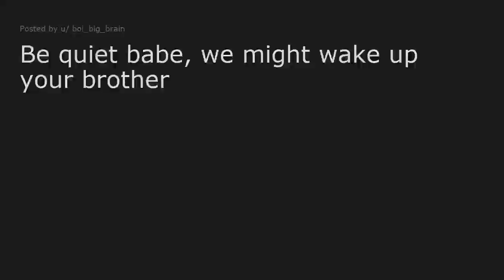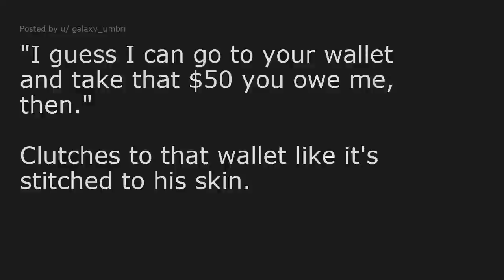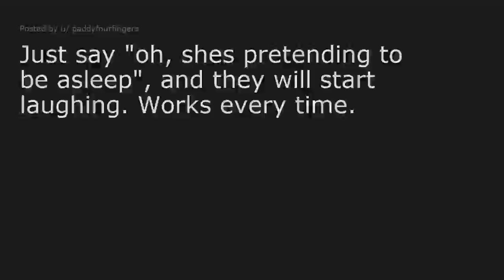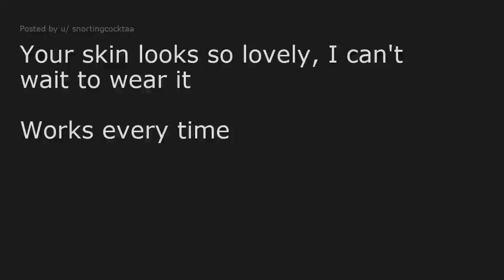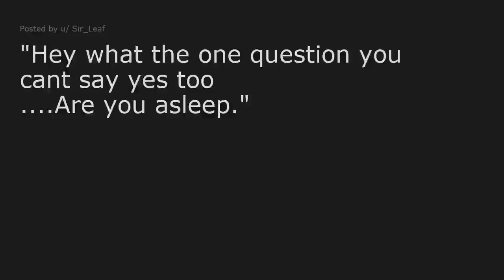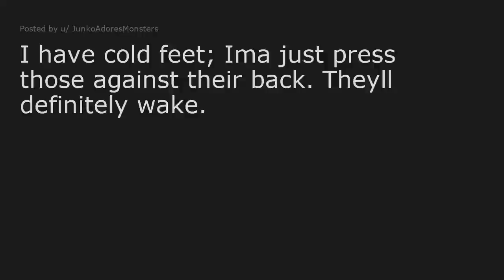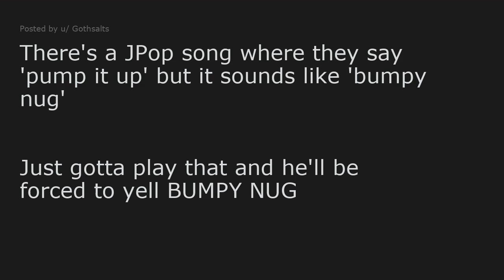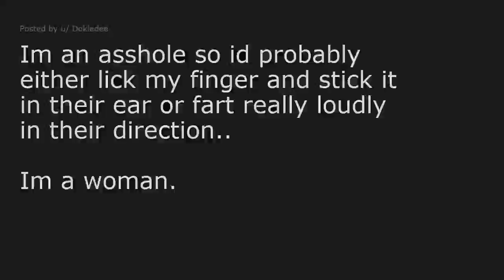Your best friend is faking being asleep and you need them up. What ...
► Your best friend is faking being asleep and you need them up. What do you say out loud to trick them into "waking up"? (r/AskReddit)
► Share your own stories about this topic below in the comments!

Links to equipment I use:
► Don't forget to charge your phone
► Best Headphones I know